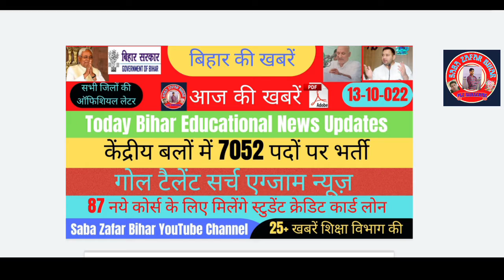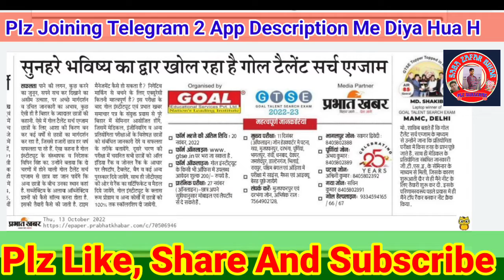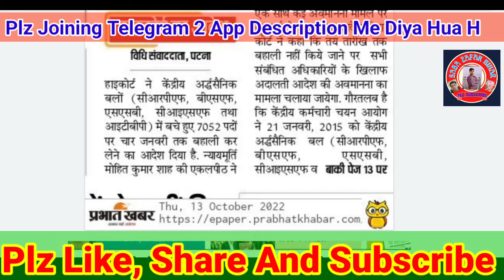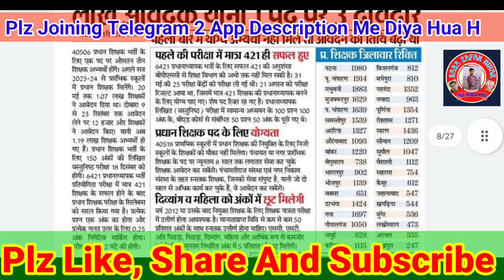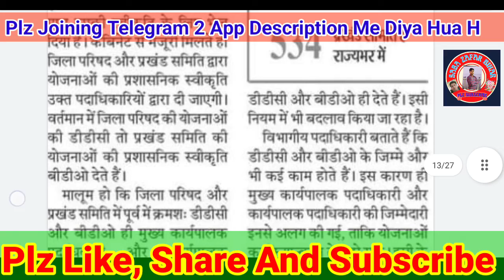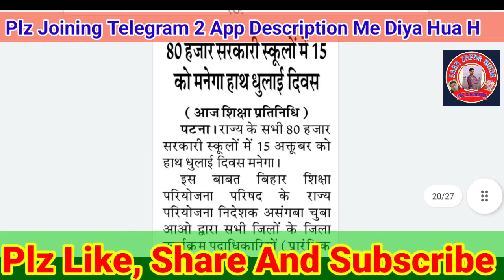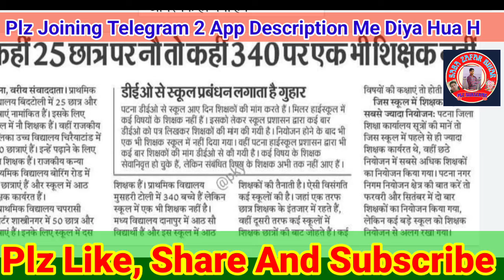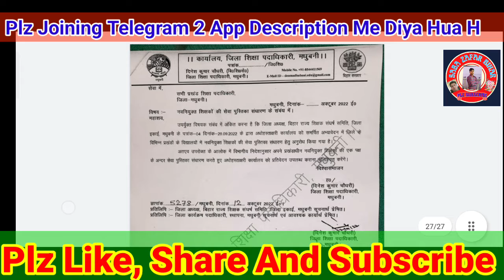13 October Today Bihar Education News |Latest Education News|Patna News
13 October Today Bihar Education News|Latest Education News|Bihar News Today|Bihar News|Patna News @Saba Zafar Bihar बिहार में शिक्षा एवं रोजगार से जुड़ी सभी खबरों की बेहतर जानकारी के लिए आप हमारे चैनल Saba Zafar Bihar को सब्सक्राइब्स कर हमसे जरूर जुड़े.

Your Query:-

news
bihar bed
bihar news
patna news
today news
news today bihar
bihar news today
today news patna
educational news
saba zafar bihar youtube
jobs in patna
job in patna
job patna
job in patna for male
patna me job
patna job
patna job vacancy 2022
Patna me job chahiye
bihar job
job bihar
bihar govt job
bihar rojgar
bihar vacancy
bihar latest job
job in patna for freshers
upcoming vacancy in bihar
government jobs in bihar
Upcoming vacancy in bihar 2022
bihar new vacancy update 2022
bihar zee news
bihari news
bihar jharkhand news
news18 bihar jharkhands
news bihar jharkhand
news18 bihar
iprd bihar
fast news
patna
muzaffarpur
breaking news
llb entrance exam 2022 date
llb admission 2022-23
llb admission 2022 exam dates application form entrance
llb entrance exam 2022
patna law college
patna law college admission process
patna law college online apply
bihar scholarship 2022
goal talent search exam 2022
goal institute sCHOLARSHIP test 2022 question paper
goal institute sCHOLARSHIP test 2022 date
goal talent search exam 2022 result
goal talent search examination 2023
Savitri nurshing college vacancy 2022
Savitri nurshing college job notification
Savitri nurshing college job vacancy
Savitri nurshing college latest job news
Paramilitary Recruitment 2022 Notification
New Defence job Recruitment 2022
Paramilitary Recruitment 2022 Apply Online
upcoming defence jobs 2022-23
Defence Recruitment 2022 for Female
Defence Recruitment 2022 for male
CRPF Recruitment 2022 Apply Online date
CRPF Tradesman Recruitment 2022
Student Credit Card Bihar Detail in Hindi
Bihar Student Credit Card
Bihar Student Credit Card Course List
Bihar student credit card status
Student Credit Card Bihar Hindi
Student Credit Card Bihar form
Patna University pg vocational courses exam date
Patna University exam date
Head Master Vacancy in Bihar 2022
Head Teacher Vacancy in Bihar
BPSC Headmaster Exam date
Nawada Bihar Job
Jobs in Nawada 2022
Nawada Distt latest job notification
Nawada Distt job news
Nalanda Bihar job
Jobs in Nalanda 2022
Nalanda Distt latest job notification
Nalanda district job bihar
बिहार में 87 नए कोर्स स्टूडेंट क्रेडिट कार्ड योजना के दायरे में लाए जाएंगे
बिहार स्टूडेंट क्रेडिट कार्ड स्कीम